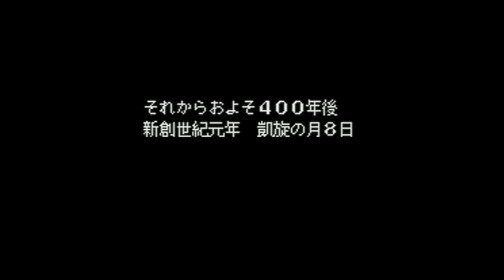Feda - The Emblem of Justice - Super Nintendo Entertainment System - Intro & Title Screen